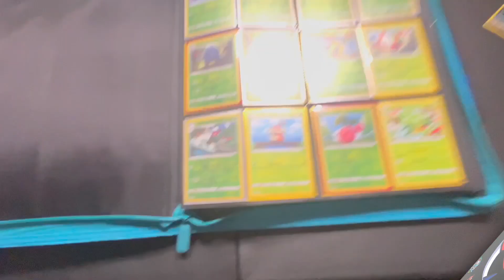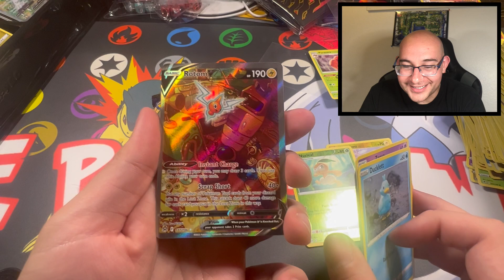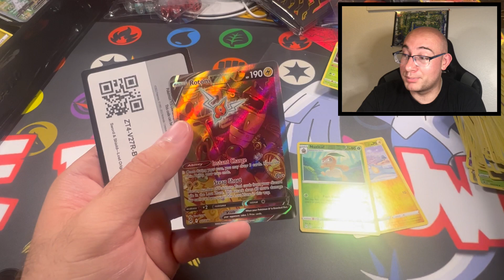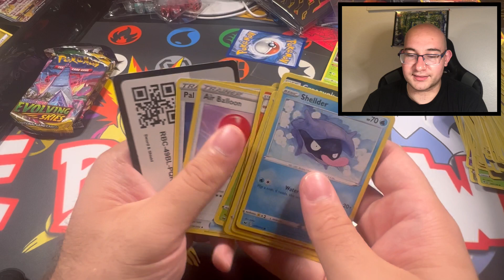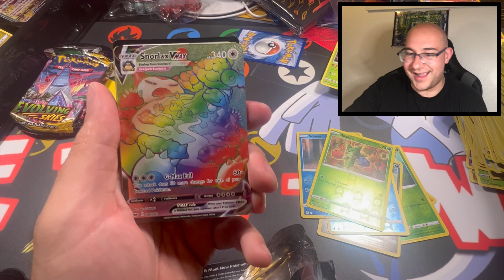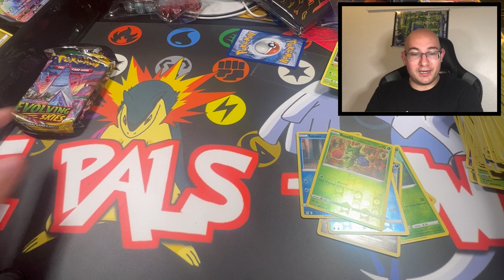OPENING POKEMON BOOSTER PACKS! EVOLVING SKIES!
OPENING UP A DIFFERENT COMBINATION OF PACKS CAN WE PULL THE ALT ARTS OUT OF EVOLVING SKIES, LOST ORIGIN, AND SWORD & SHIELD?! BACK AT IT POKEPALS!